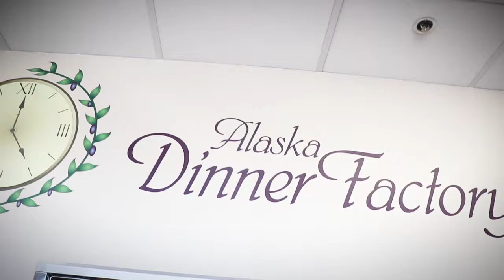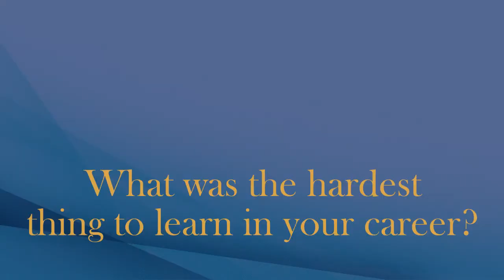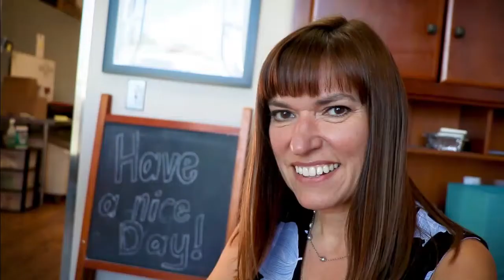Alumna Spotlight: Linnea Cummings - Alaska Pacific University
Linnea Cummings, owner and creator of Anchorage's Dinner Factory, tells us what she learned as she became a business owner.